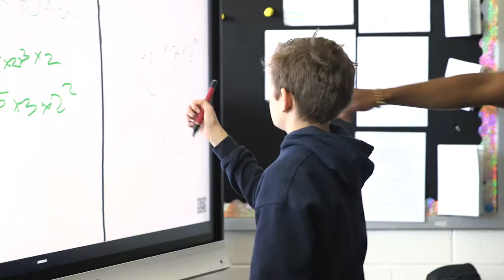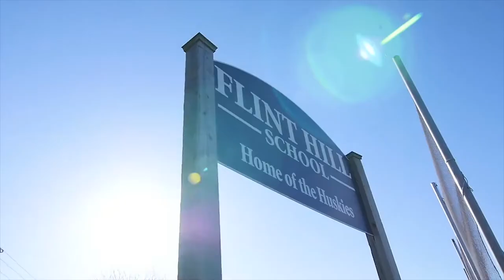Where Middle School is Different